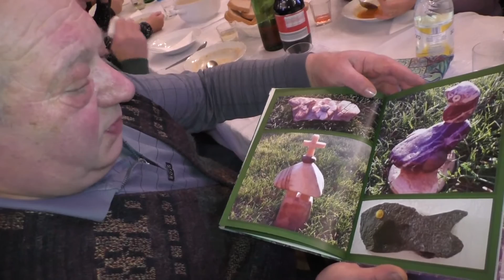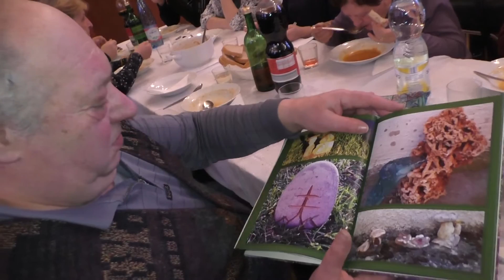Fašiangové posedenie 2016